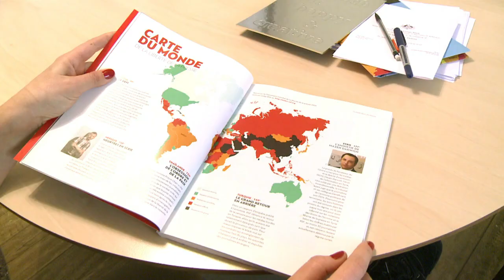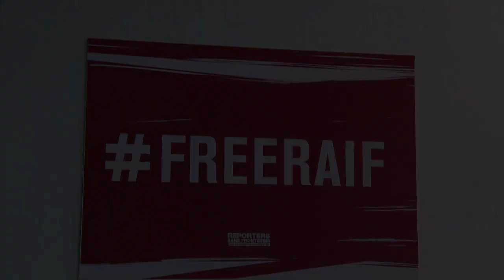RWB worried about two foreign journalists held in Burundi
Reporters Without Borders discuss two foreign journalists held in Burundi as France, Agence France-Presse and French newspaper Le Monde call for the authorities to free them. Frenchman Jean-Philippe Remy and his British colleague Philip Moore were arrested on Thursday in Bujumbura.